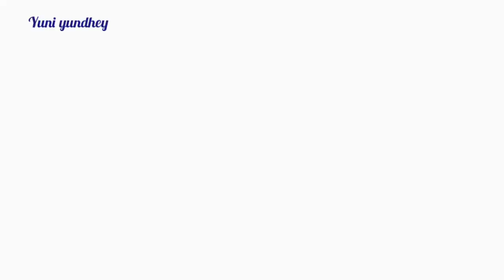ES TELER MINUMAN SEGER UNTUK BERBUKA PUASA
assalamu'alaikum..
kali ini kita akan membuat es teler minuman s get berbuka puasa.

bahan;

✓ melon
✓ semangka
✓ natadecoco
✓susu uht full cream
✓ susu kental manis
✓ sirup Marjan cocopandan
✓ pasta nangka(boleh buahnya kalau ada)
✓ es batu
✓ 200 ml air gula

semua kita gunakan secukupnya ya.

terimakasih.